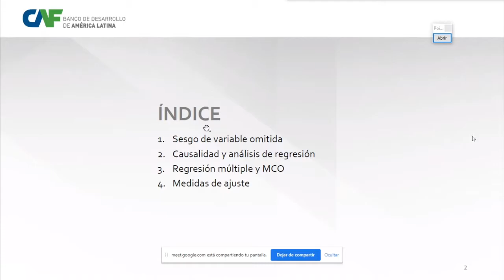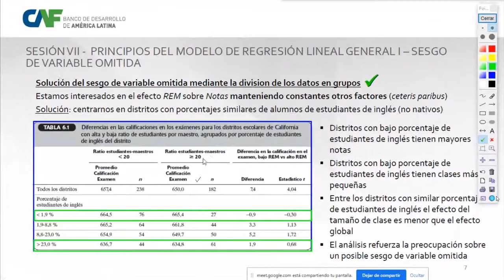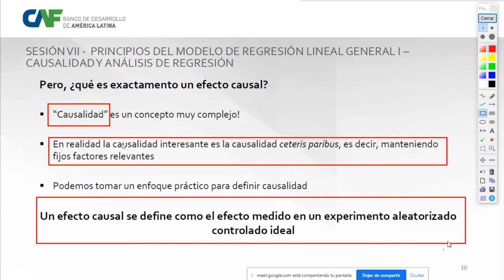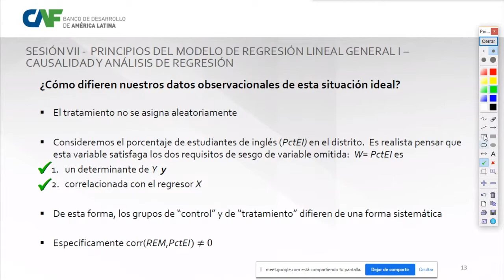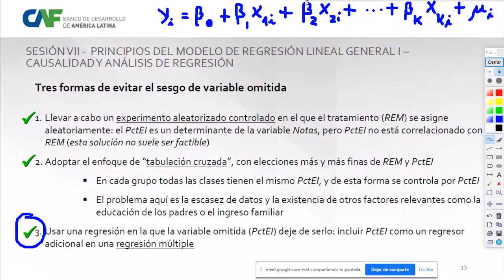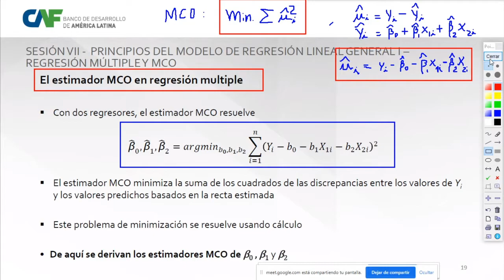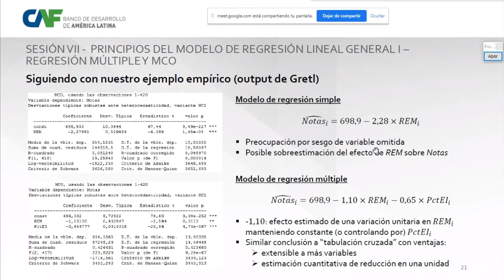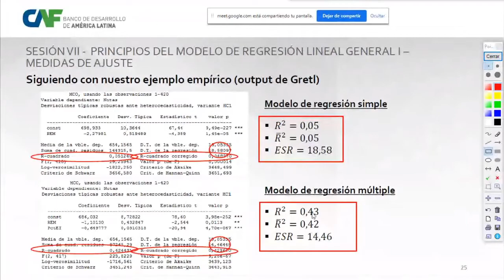Esta clase es del día 18 de Julio del 2020, donde se hace referencia a los valores aleatorios discretos y se realiza algunos ejemplos
En las clases virtuales del curso de Econometría I de la Universidad de San Antonio Abad del Cusco (UNSAAC), tocamos el tema de probabilidades, en especifico valores aleatorios discretos